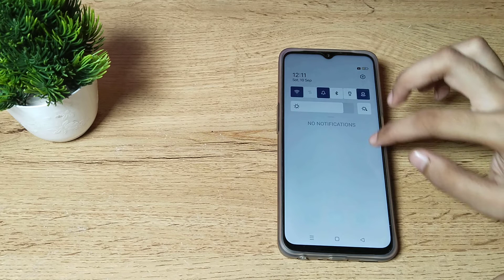How to turn on battery saver mode in Realme C33